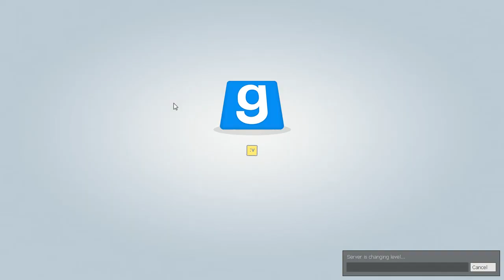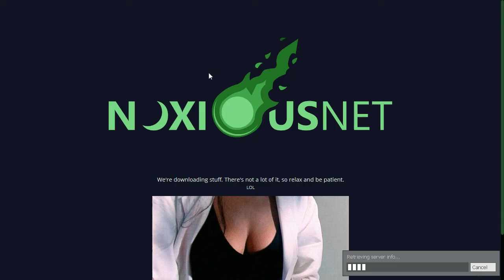Gmod: Pedobear Ep.5 MEMES & MISSING TEXTURES OH MY!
There can be no description for the madness this contains, hell it's not even contained, it's outta control. Or at least a few of our members are.